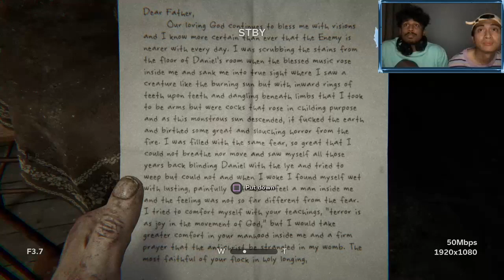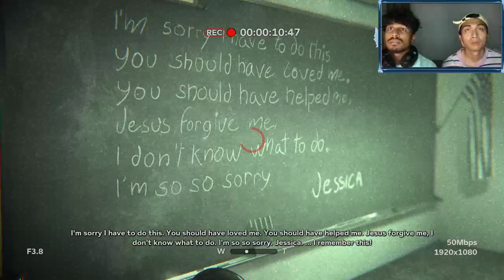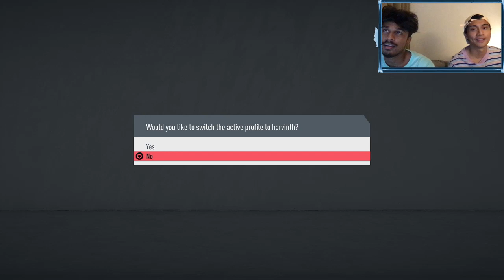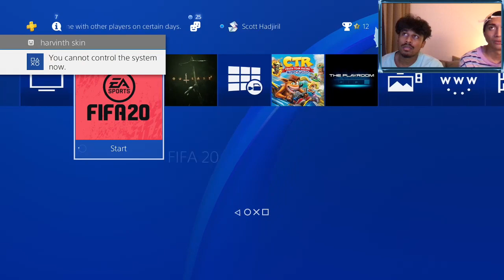HOLY SHIT THIS GAME IS FUCKING SCARY!!